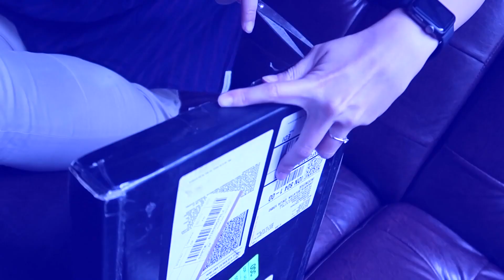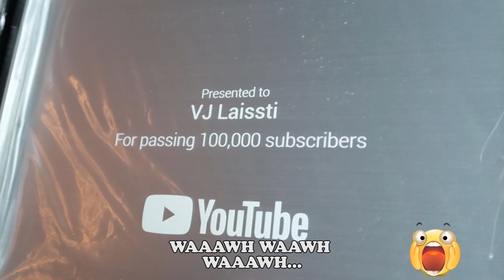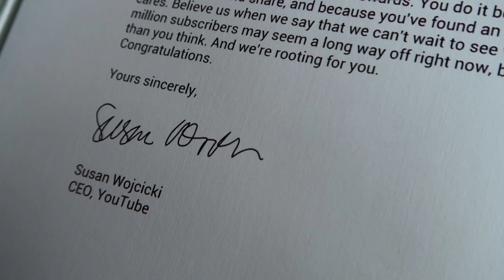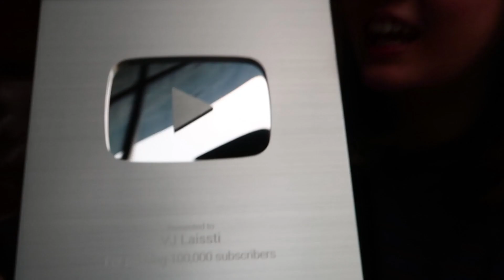PIJEH LAISSTI UNBOXING SILVER PLAY BUTTON dan Q&A SPECIAL UNTUK SOBA SOBI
Di PIJEH VLOG #33 ini Mbak Pijeh persembahkan heseus untuk Soba Sobi yang setaia menonton Pijeh Vlog, jadi Pijeh mau unboxing Silver Play Button dari Youtube, dan bonus sedikit Q&A.. Terima kasih sudah support Pijeh untuk terus berkarya ya, I'm nothing without you soba sobi...